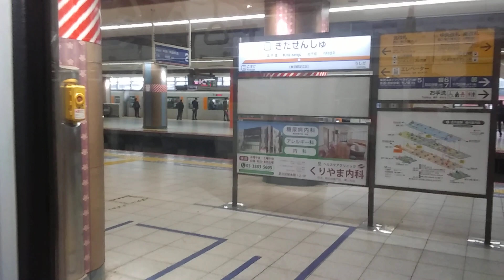東武10000系・東武10030型 側面展望 北千住→春日部（スカイツリーライン区間急行） 11656編成